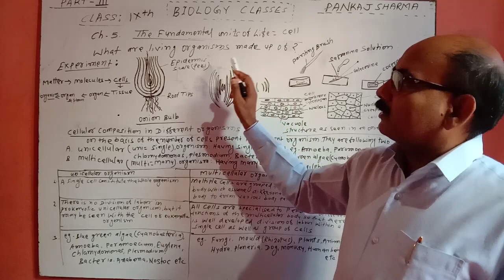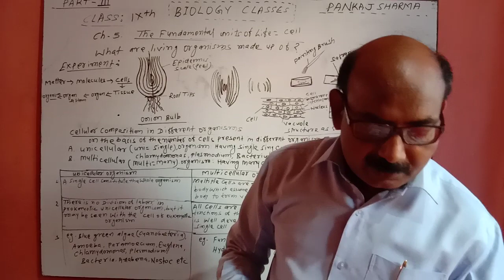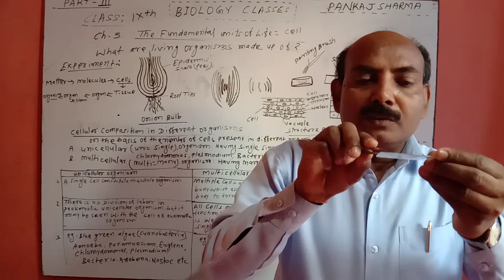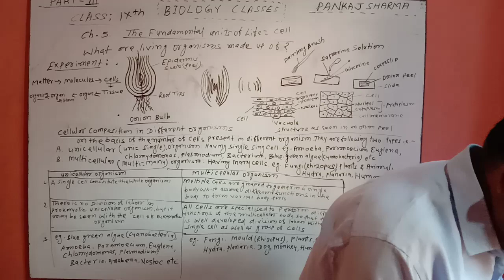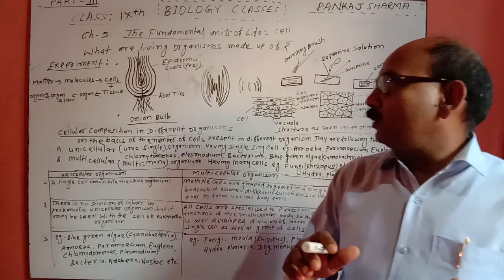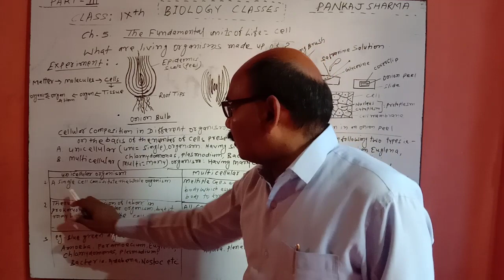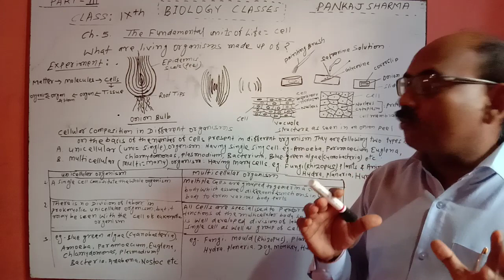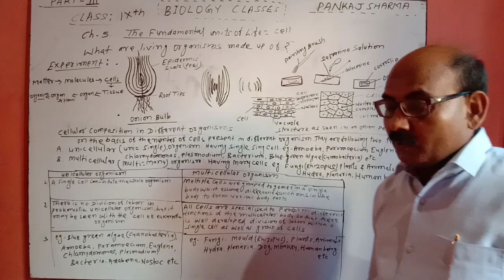The Fundamental Units of life class 9 (part 3)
By Pankaj Sharma